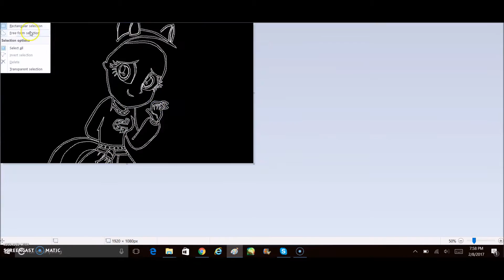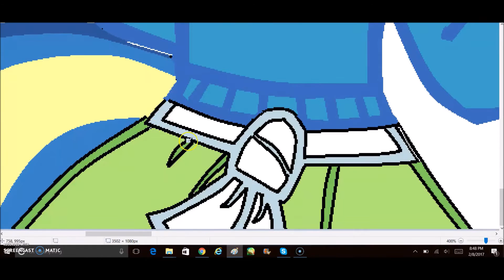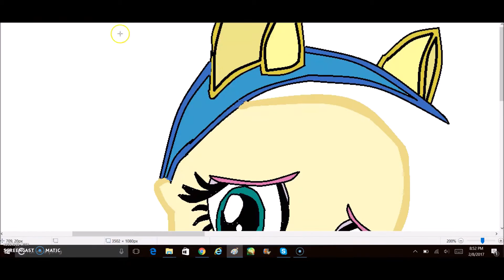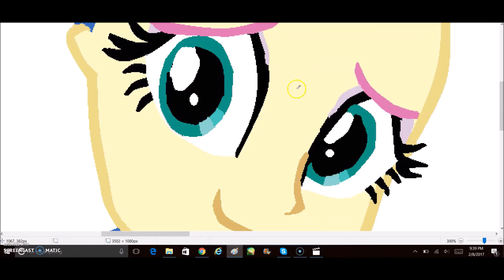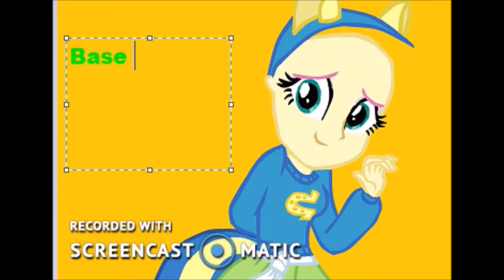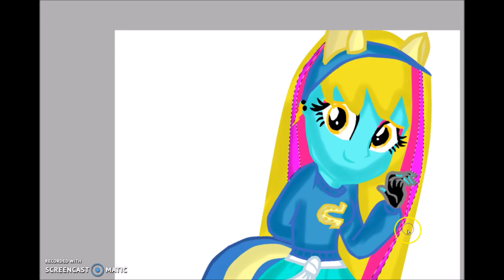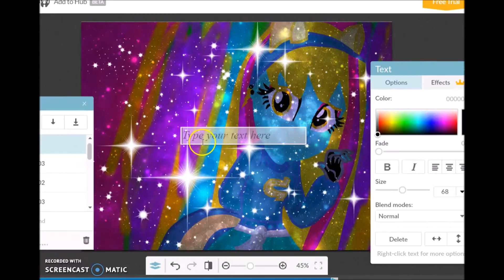speedpaint my base that i made and i use that i make to make my oc